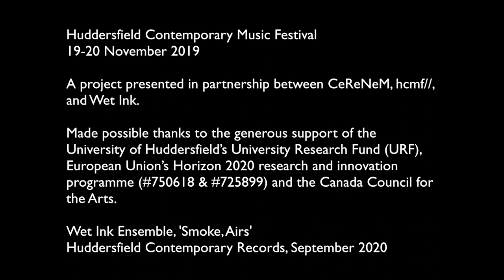Pierre Alexandre Tremblay: (un)weave (2019)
Across two concerts at hcmf// 2019 Wet Ink Ensemble performed a range of new works from Charmaine Lee, Bryn Harrison, Pierre Alexandre Tremblay, Sam Pluta, Eric Wubbels, and Kristina Wolfe. Studio recording available via Huddersfield Contemporary Records – Wet Ink Ensemble, ’Smoke, Airs’

in memory of Erik Oña, whose ideas and energy have influenced so many of us.

À mesure que l'esprit va vers plus de précisions, il transforme les faits en facteurs, et les facteurs en entités.
Jean Wahl, Vers le concret.

A crowd in a frantic city, stopping at a red light: an ephemeral sense of cohesion, of synchronous endeavours, fleeting, fragile. Then, the richness of its disintegration when the light turns green, a blooming of trajectories: the beautiful complexity of the noise of all things busy, unfolding, unwoven. At this very moment, time feels elastic, and what appears at first together, when observed attentively, reveals great beauty in the complex dislocation that follows immediately.

I would like to thank the following people, without whom this piece would have not been what it is: the Wet Ink musicians, for their talent and generosity, with a special nod to Sam, for the many years of enriching discussions; Owen Green, Gerard Roma, and Alex Harker, for the creative coding environment where ideas can fly, high and low; Will Bedford, for his extensive piano samples; and Ben Hackbarth, for his inspiring AudioGuide software.

///Credits

Wet Ink Ensemble
Alice Teyssier, flutes/voice
Alex Mincek, saxophone
Ian Antonio, percussion
Eric Wubbels, piano
Josh Modney, violin
Sam Pluta, electronics

Huddersfield Contemporary Music Festival
19-20 November 2019

A project presented in partnership between CeReNeM, hcmf//, and Wet Ink

This project was made possible thanks to the generous support of the University of Huddersfield’s University Research Fund (URF), European Union’s Horizon 2020 research and innovation programme (#750618 & #725899) and the Canada Council for the Arts.

Wet Ink Ensemble, ’Smoke, Airs’
Huddersfield Contemporary Records, September 2020

Video by Angela Guyton